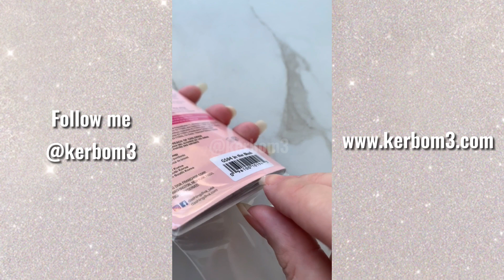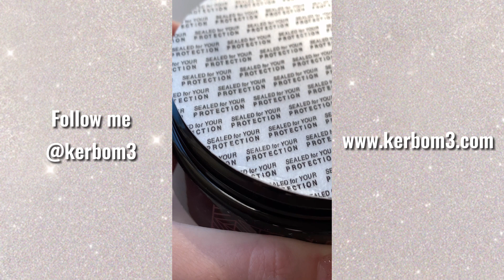ASMR Gel Nail Strips Dashing Diva@Kerbom3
♡ Checa mi Tienda en AMAZON para ver lo que compro:

Y Soy amante del skincare, maquillaje, moda pero sobre todo amo hacer unboxing y reseñas también me puedes encontrar en TikTok como @Kerbom3 amo hacer asmr , review makeuptutorial y mucho mas!

Te Quiero Muchísimo 💖
xoxo, Ker.!
♡ Checa mi perfil de AMAZON para ver lo que compro:
◌ S N A P C H A T : bomsbhell